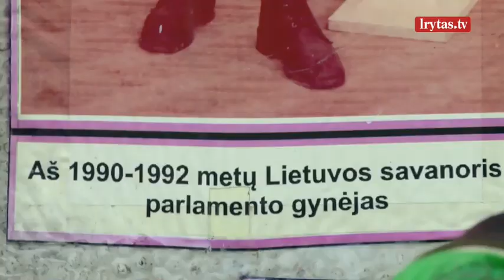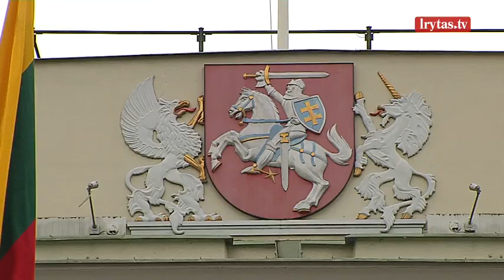Prezidento rinkimai artėja: yra besiilginčių ir A. Brazausko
Šiandien oficialiai prasidėjo prezidento rinkimų kampanija, norintys gali registruotis Vyriausioje rinkimų komisijoje. Ekspertai sako, kad tai viso labo tik formalumas, nes kampanija prasidėjusi jau gerokai anksčiau. Tuo tarpu šalies gyventojai sako norintys ir panašaus kandidato į Dalią Grybauskaitę ir ilgisi net Algirdo Brazausko. Kiti už savo favoritus lažybininkams neša ir tūkstantines sumas.